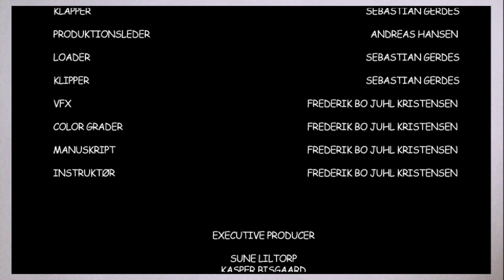Barnet i blodet, Smøgen i Kæften - Short Film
Manuskript & Instruktør // Frederik Bo Juhl Kristensen
Producer // Andreas Hansen
Executive Producers // Sune Liltorp & Kasper Bisgaard
Fotograf // Holger Rytter
Tonemester // Tobias Sachse
Klipper // Sebastian Gerdes
Medvirkende // Andreas Nielsen, Nicoline-Sophie Dam Sørensen, Stefan Pellegrini, Nicki Kudahl, Per Knudsen, Rene Krogsgård Hansen, Lorain